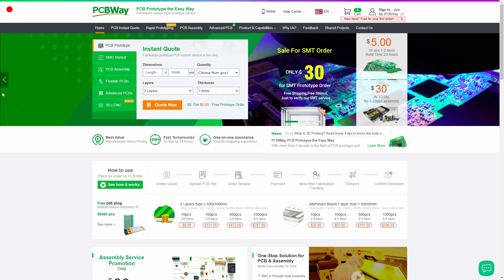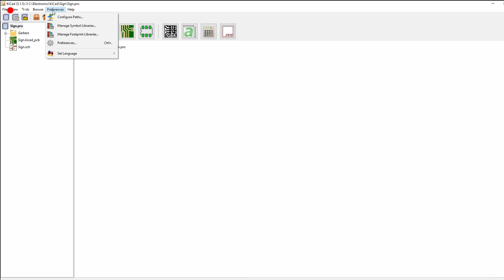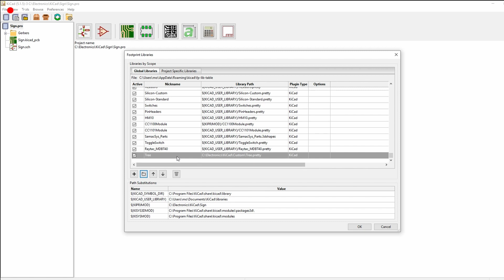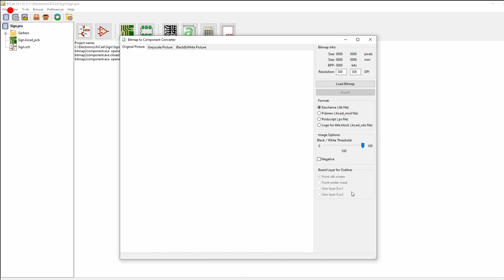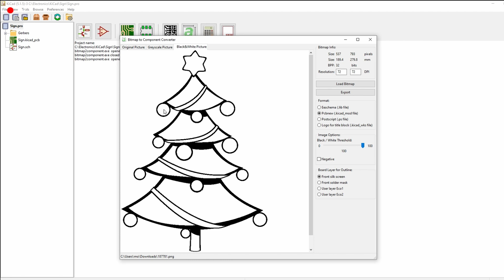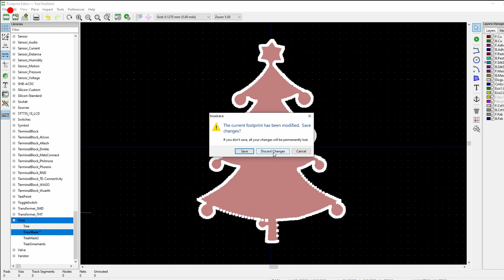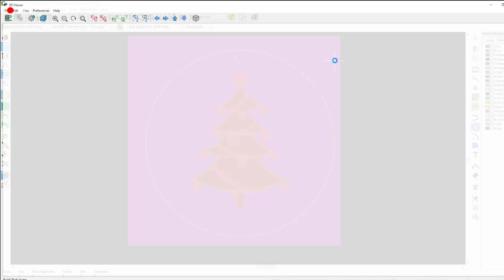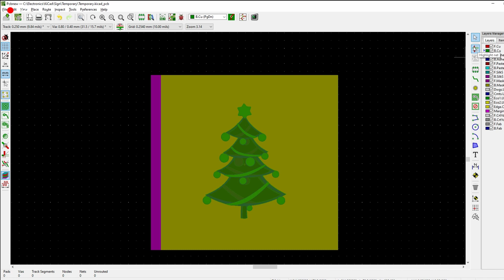Convert Image File To PCB in KiCad |PCB From PCBWAY.COM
Tutorial on how to create custom PCB graphics on KiCad. DIY Christmas decoration PCB ornaments.

DESIGN PROCESS IN THIS VIDEO IS REENACTMENT. Some differences between shown PCB and shown design are due to differences in new design. PCBs were 100% according to the uploaded gerber files. This new design process makes sharper, clearer graphics.

If you are wondering how to add your own logo to your next custom PCB, here is my take on it. To demonstrate this method, I designed these simple Christmas ornaments. This is passive board, but it seems to blink thanks to shiny spots on the board and candles all around the actual tree.
These may be gateway project from traditional ornaments to IoT ornaments.